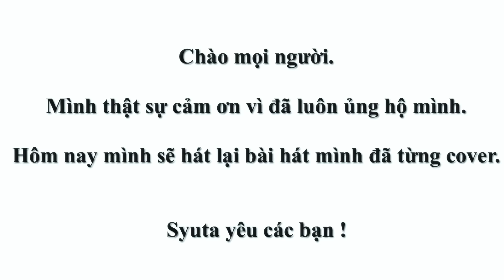チャンネル10,000人登録記念| Studio Live | Chạm Đáy Nỗi Đau | Đừng Như Thói Quen | Japanese cover